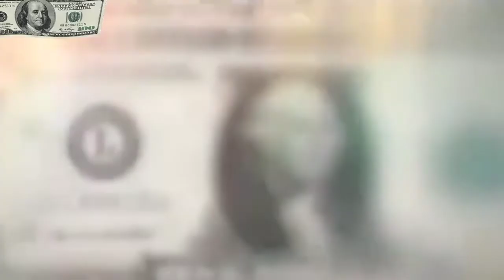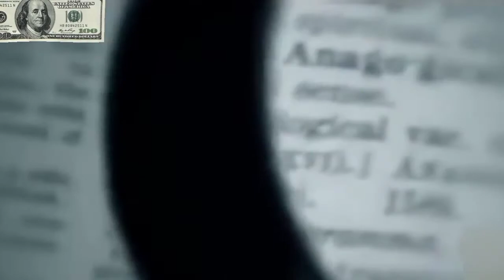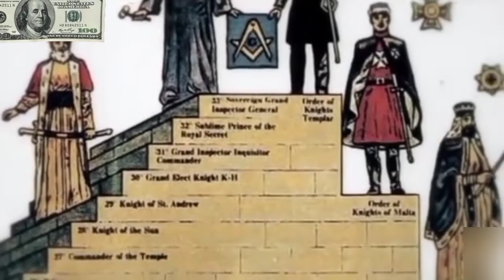Gözünüzü açın !!! 1 Dolların üzərindəki tek göz pramida və Masonlar la əlaqəsi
massonlar, qüds, masonluq, dehşetli, dövlət, sirrleri, bakıdakı mas, maraqlı məlumatlar, locadakı azerbaycanlılar, mason,1dollar